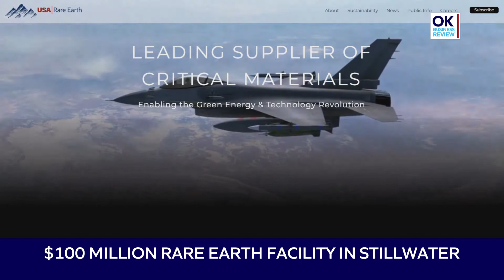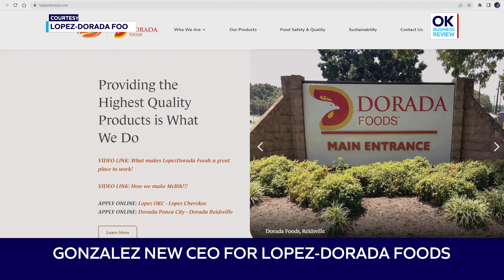Oklahoma Business Review - June 24, 2022